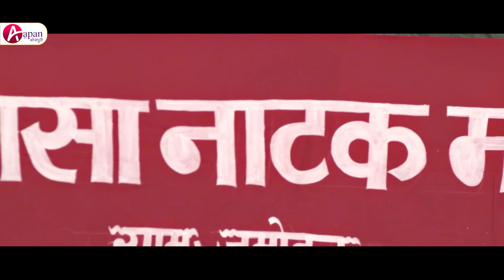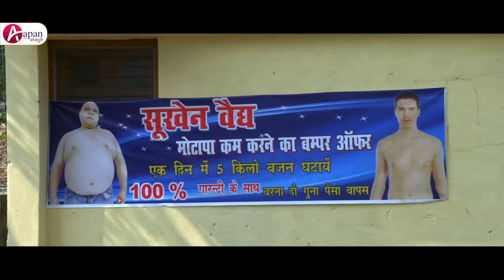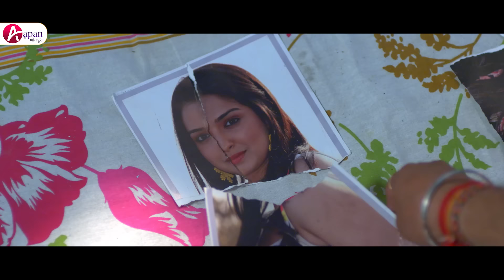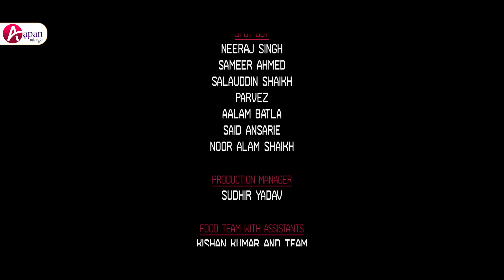Lagal Raha BATASHA Full Bhojpuri Movie,manoj tiger, Aamrapali dubey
Movie : Lagal Raha BATASHA
Cast : Manoj Tiger, Aamrapali Dubey, Avinash Dubey, Anand Mohan, Prakash Jais, Sambhavna Seth
Lyrics : Pyare Lal Yadav, Azad Singh
Director : Alok Singh Bisen
Producer : Sanjeev Kushwaha, Alok Singh
Creative Producer : Rajneesh Kumar
Banner : V Classic Movies Production Pvt. Ltd.
Music on : SRK MUSIC
DOP : Feroz Khan
Editor : Santosh Mandal
Choreography : Rikki Gupta, Mahesh Acharya
PRO : Uday Bhagat, Ranjan Singh